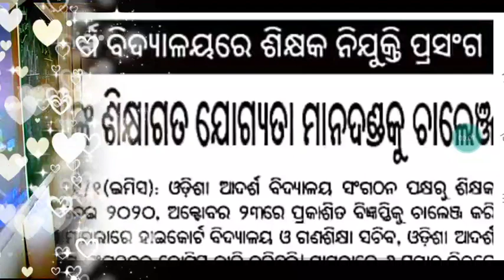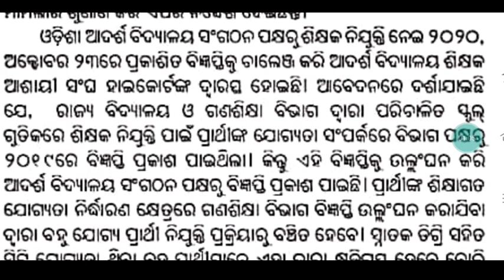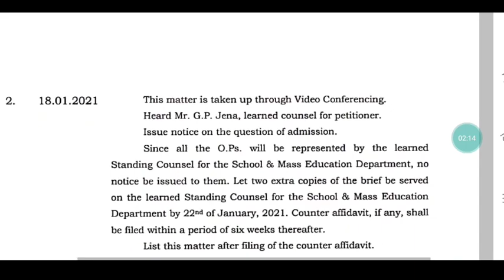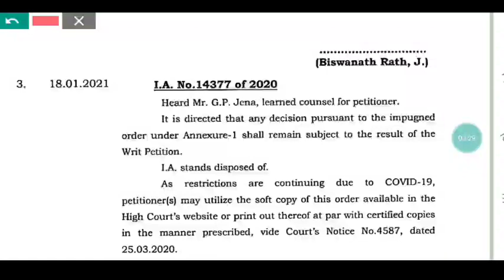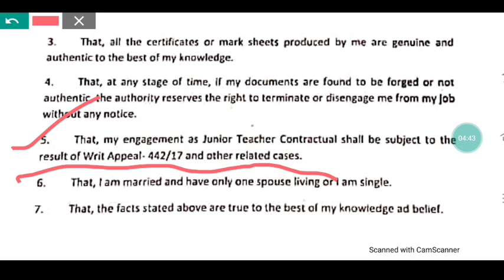Highcourt Odisha Case on OAVS Teacher Recruitment।।Recruitment Result Will be Based on Case Result🤔